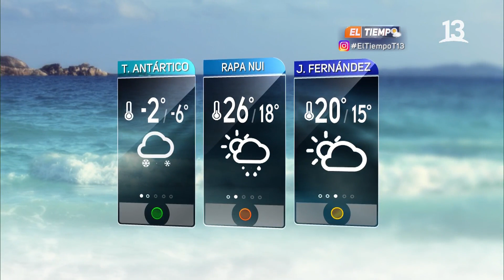Macarena Sánchez 118